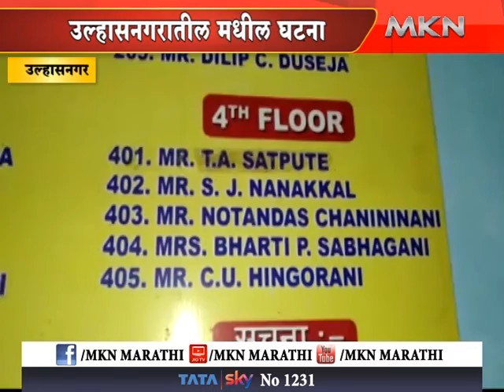उल्हासनगर - इमारतीचा स्लॅब कोसळून चिमुकल्याचा दुर्दैवी मृत्यू.